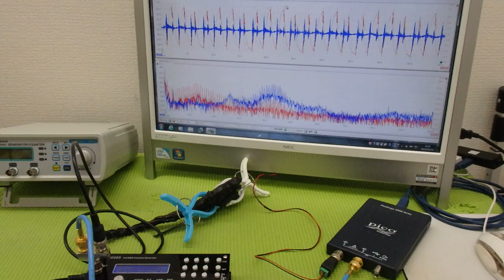メガヘルツの超音波発振による、新しい振動評価技術 ultrasonic-labo